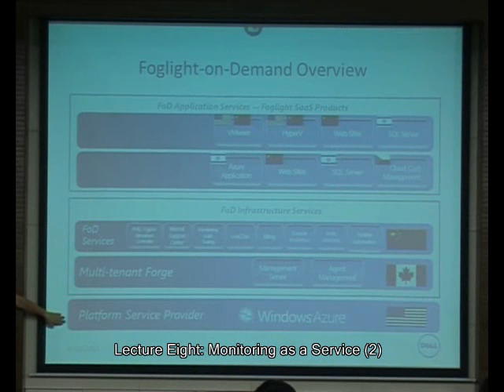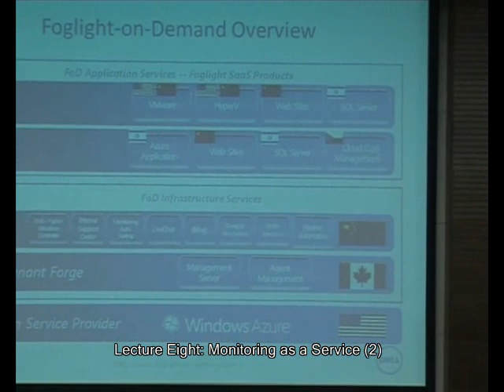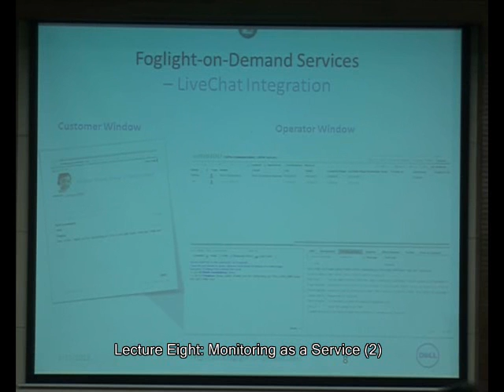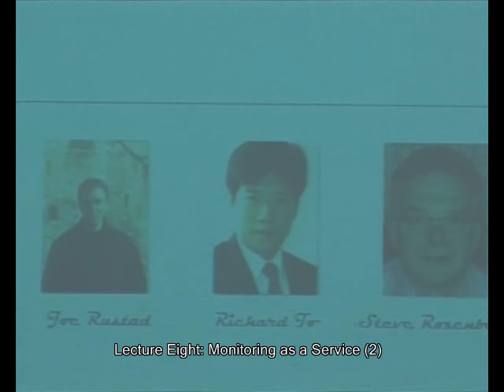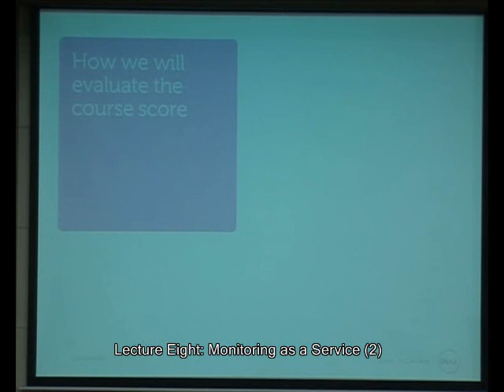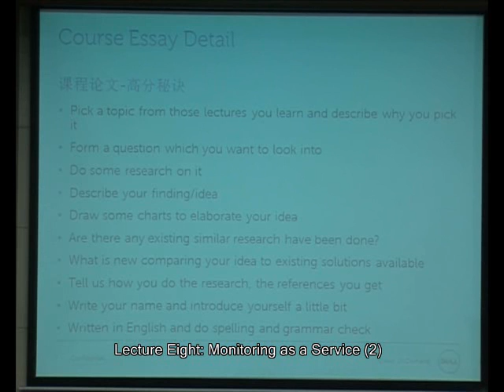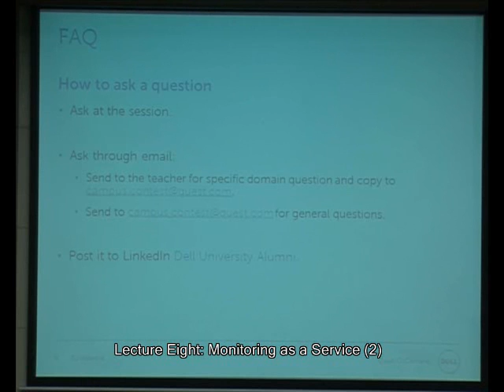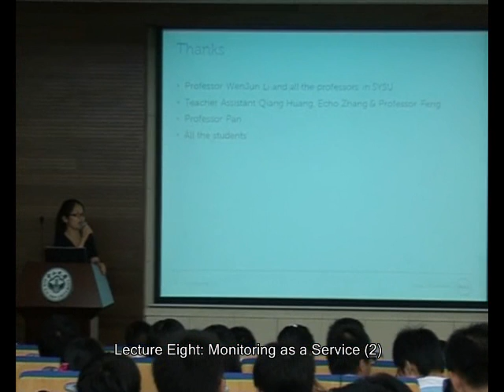Lecture 8 Monitoring as a Service 2 & Course Summary - Yinghua Qin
China Sun Yat-sen University and Dell co-established course IT System Management Introduction
Lecture 8   Monitoring as a Service

Monitoring as a Service
- On-Premise vs. On-Demand
- Foglight-on-Demand -- Foglight SaaS
- Foglight-on-Demand Infrastructure Service -- FoD Service
- Architecture Deployment View
- Auto Scaling
Agile Adoption On Cloud Platform
- Continue Integration
- Continue Deployment
- Continue Optimization